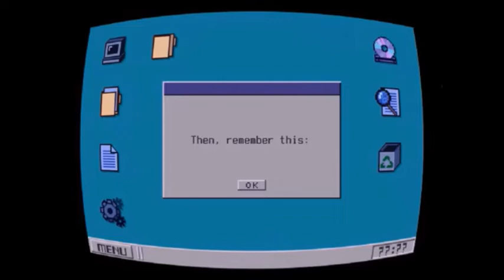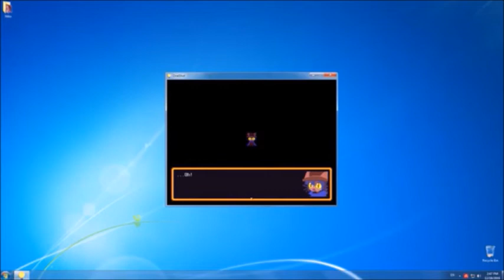OneShot Timeline & Lore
Hello Guys It's SuperBearNeo here. I'm back again with another one of these lore videos. This time being on OneShot, aka a underrated classic that tackles concepts such as morality and nihilism. Anyways, OneShot lacks any lore videos, so I decided to fill that void and present on of my own. I hope you enjoy the video and that's all